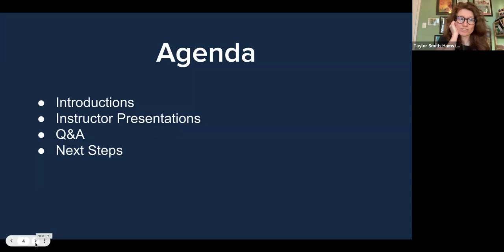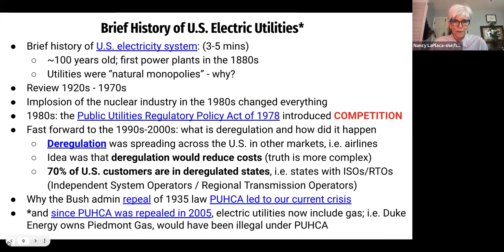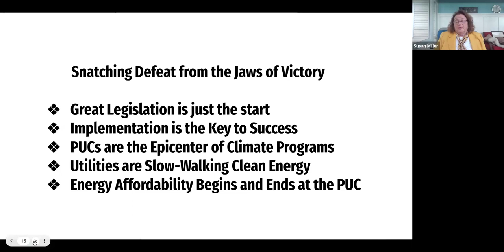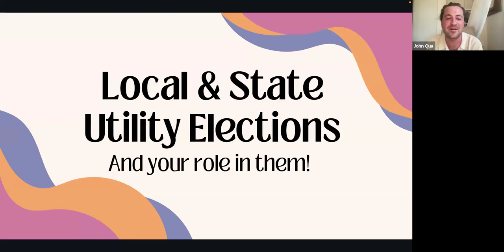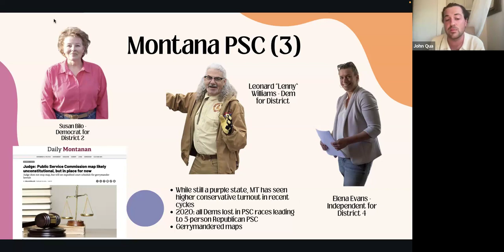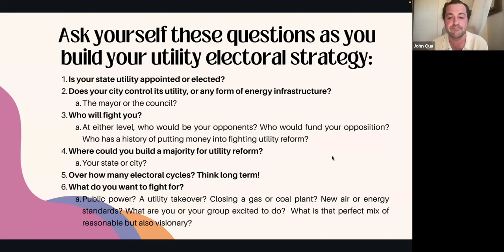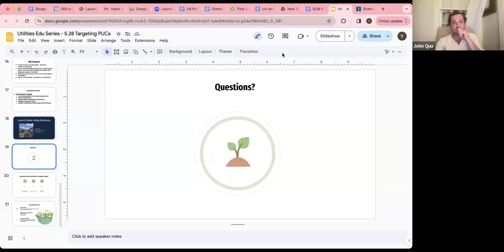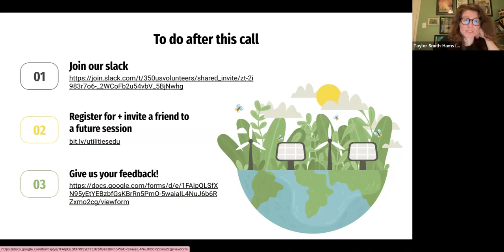Utilities Public Education Session 4: Targeting Public Utility Commissions (PUCs)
On May 28th, we hosted the fourth session of our Utilities Public Education Series, which focused on Public Utility Commissions (PUCs). We heard from Nancy LaPlaca of LaPlaca and Associates LLC and Third Act, Susan Miller from Earthjustice, and John Qua from Lead Locally. Join us every Tuesday at 7pm ET for this free training series, with new topics and guests each week.